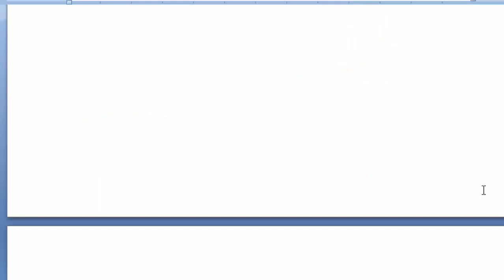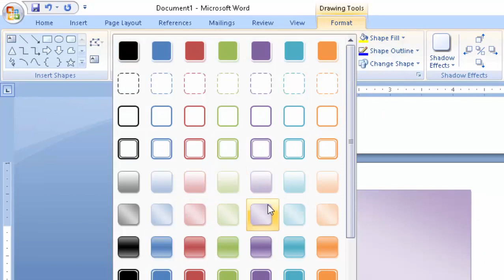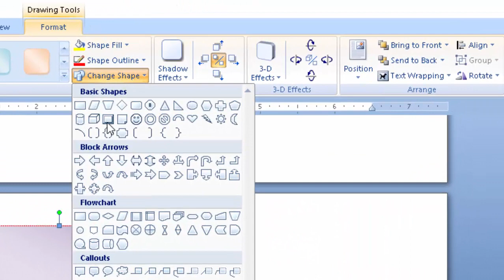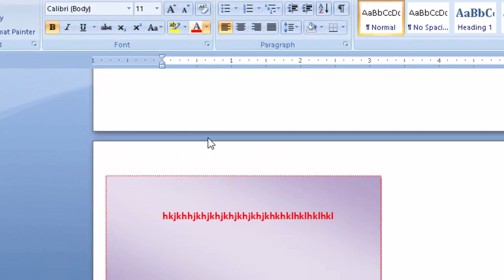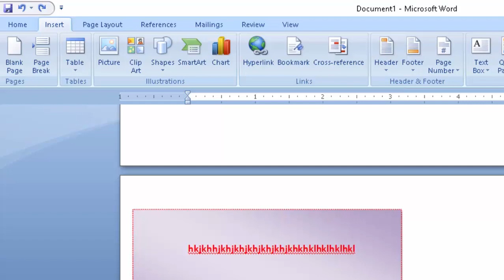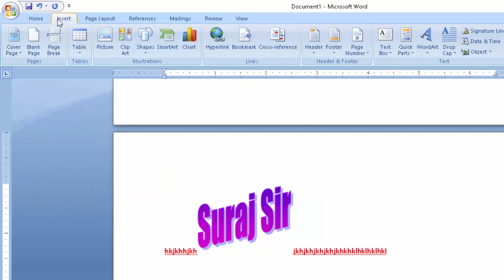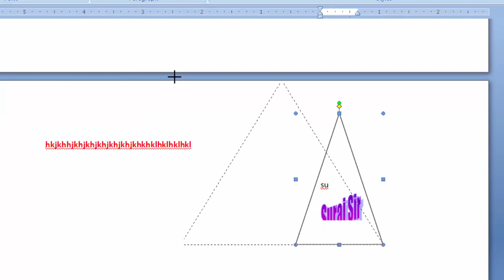How to write on Images and shapes in Microsoft Word@COMPUTEREXCELSOLUTION